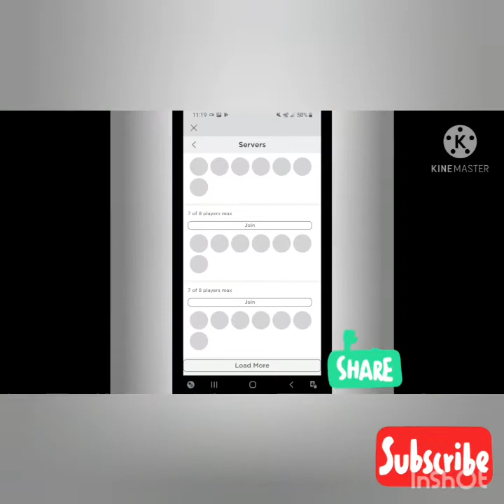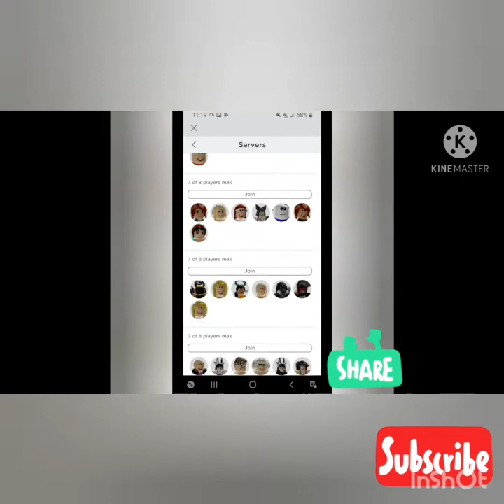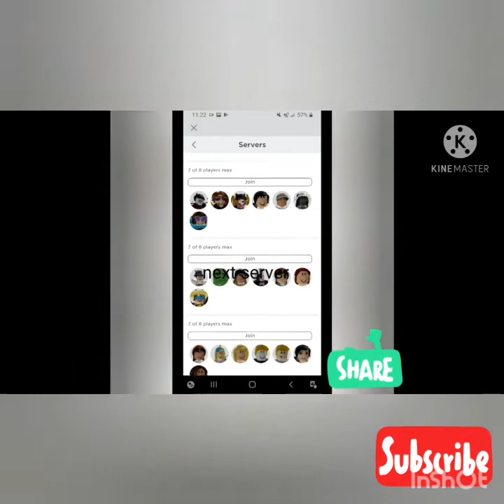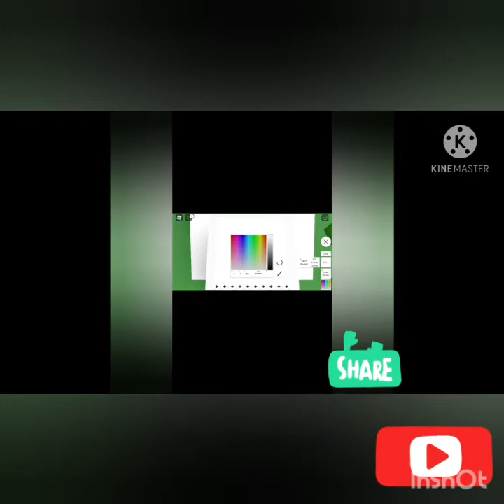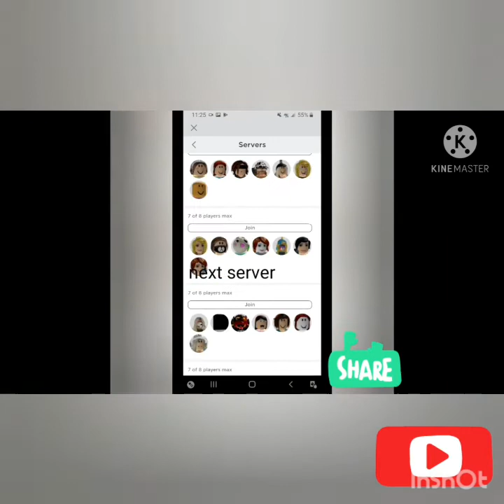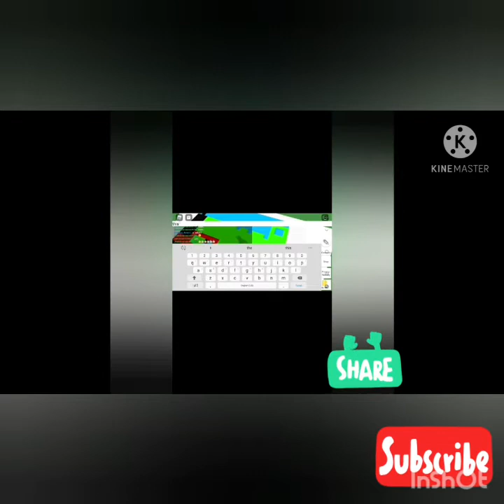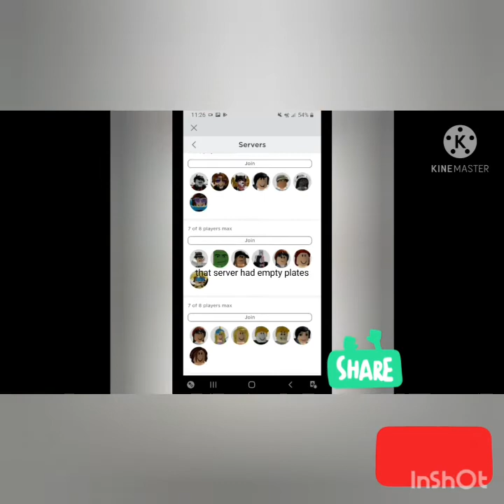roblox pixel art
today I go and look at pixel art